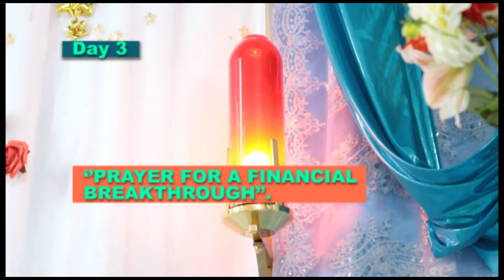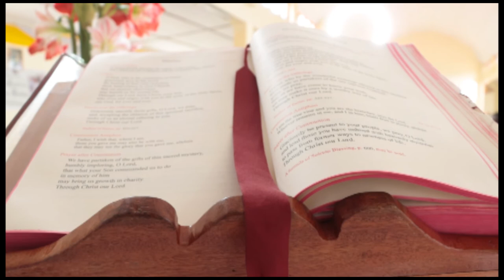Novena For Victory Day 3